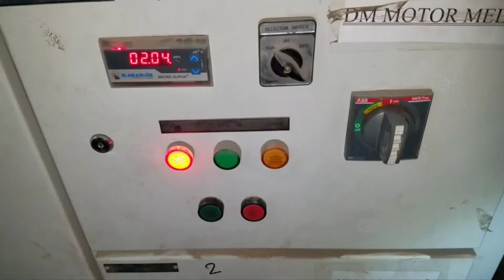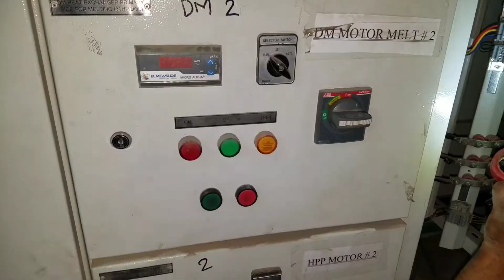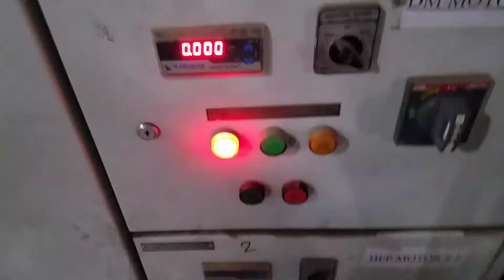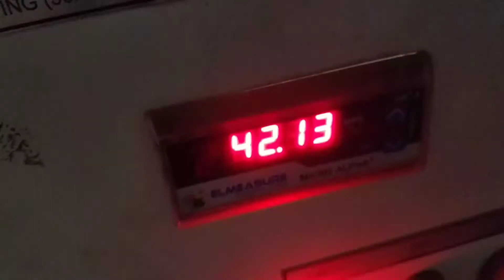how to check three phase induction motor and cable panel circuit test hindi urdu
Hello dosto is video m mene ap ko ye batyea hay ke ap three phase induction motor ki agar tripping ajaye to ham kis tarha kam  time m fualts trace karsakte hay or panel or circuit  ko kese check kar sakte hay umeed karta hun ye video ap ko pasand ay gi.

What is VFD and how to VFD working full explain in urdu hindi.
[YouTube] is good,have a look at it!